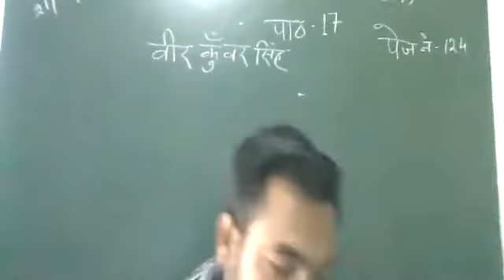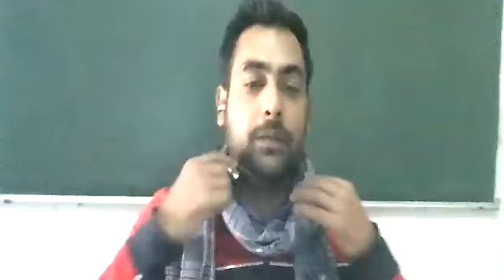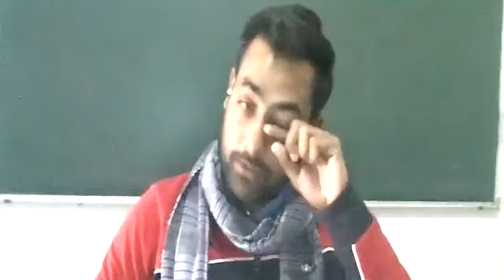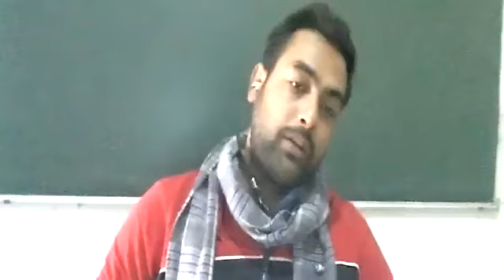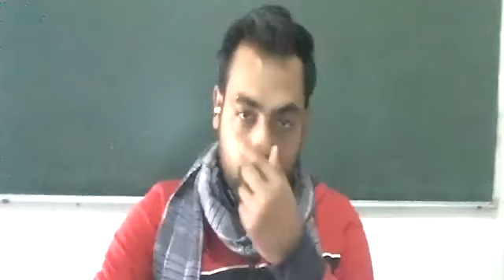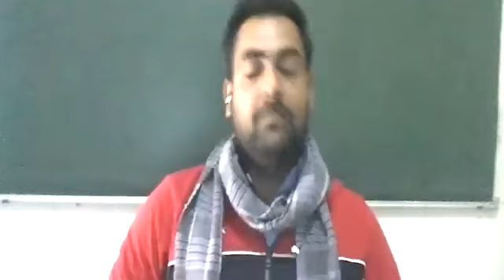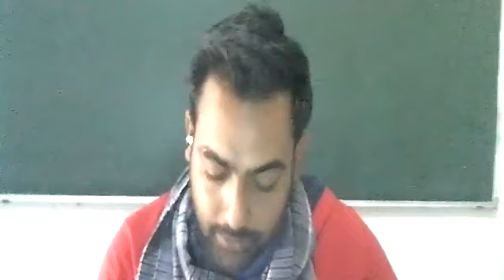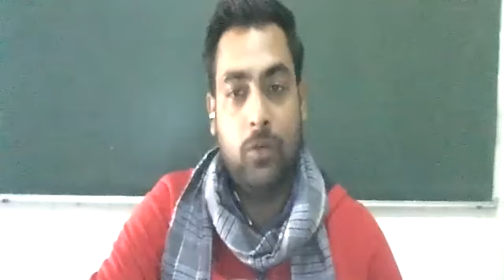Sst class 8 Law and Social Justice Part 2